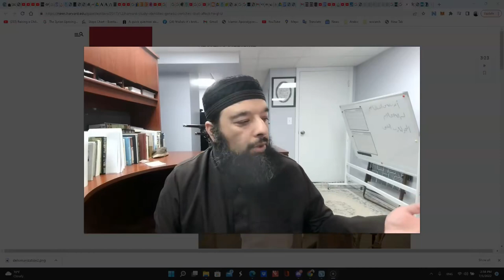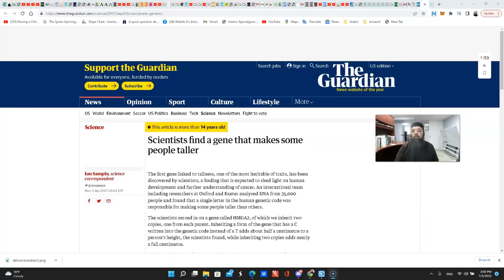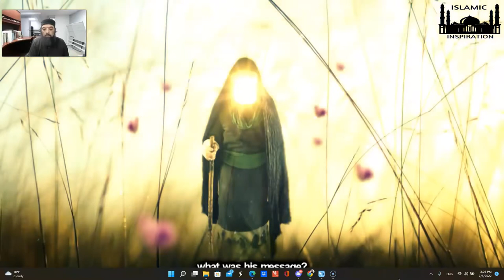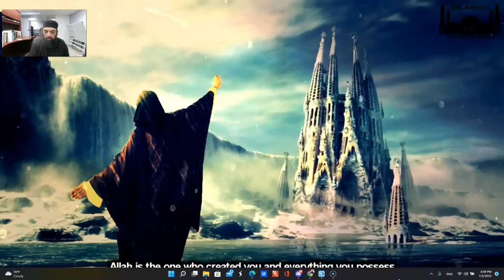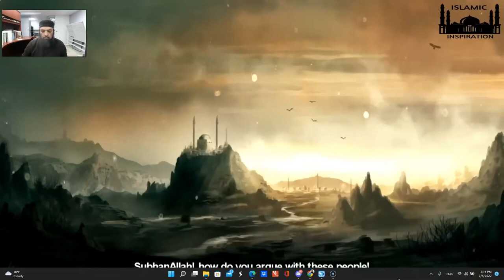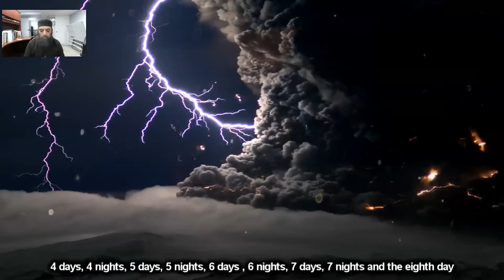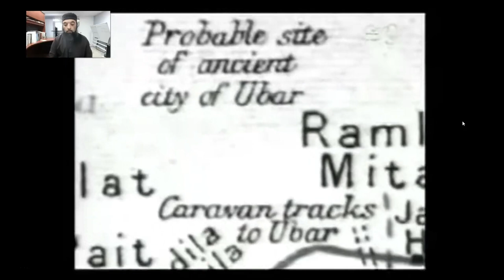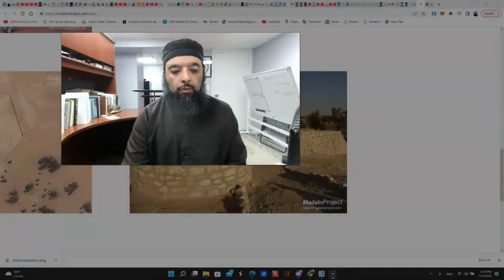Shiekh Omar Baloch - Genetic Engineering, Technology, Prophet Hud & The Future of The Arabs 10/2022